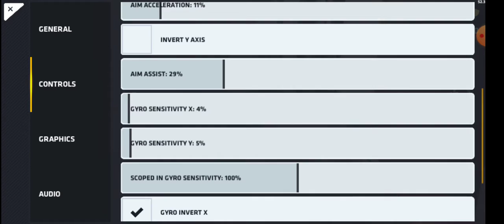I bet my cousin